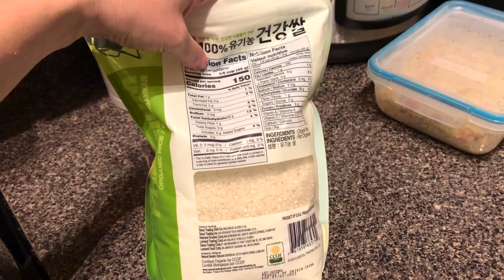США Влог Что на обед Как мы постригли Лаврушу Большая семья в США Big big family in the USA Vlog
Канал Вовы:
ЧЁ ПО ЧЁМ В США